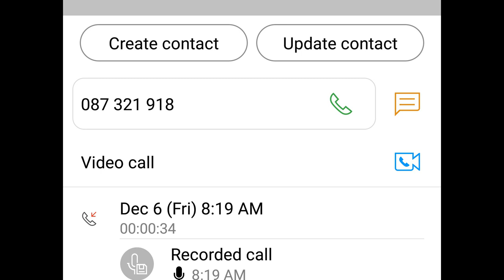ប្រយត្ន័ជនបោកប្រាស់ វាអោយវេរលុយអោយ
សូមប្រយ័ត្ន រាល់ការទិញអីវ៉ាន់ ប្រយត្ន័ជនបោកប្រាស់
នេះជាសារឆ្លេីយឆ្លង ជនបោកប្រាស់​​ ជាមួយភ្លៀង
មេីលការ Live​​ មានតែពីរលេខទេ ផ្ញេីរចូលប្រអប់សារ
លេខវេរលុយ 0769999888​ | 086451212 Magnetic